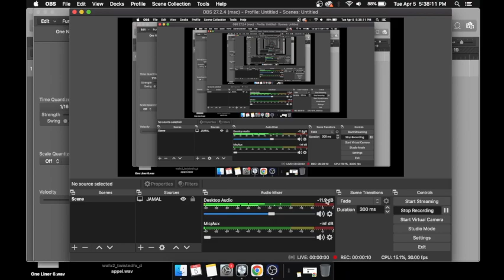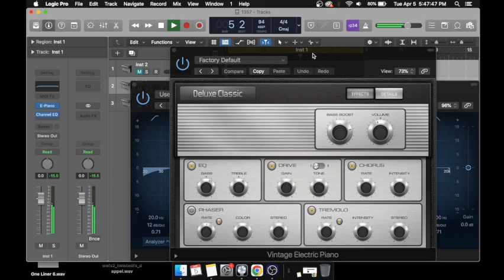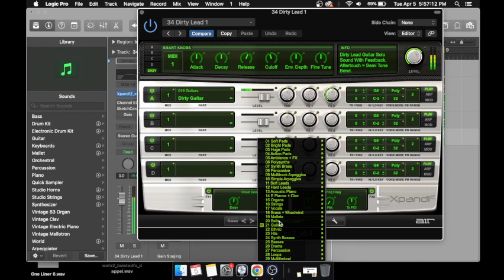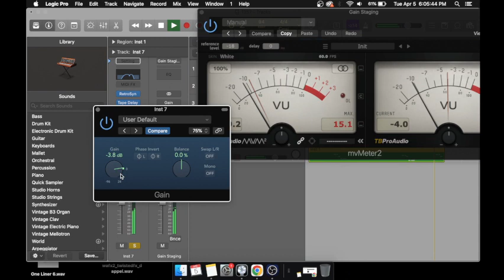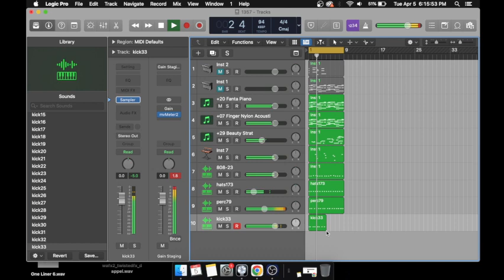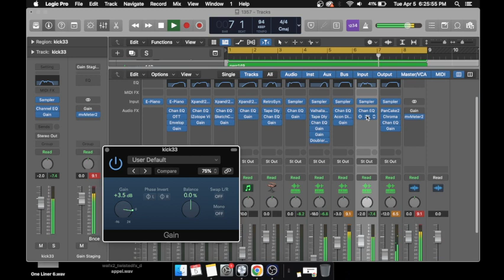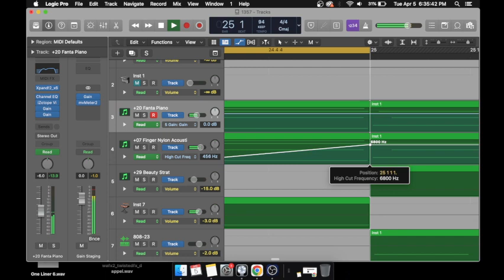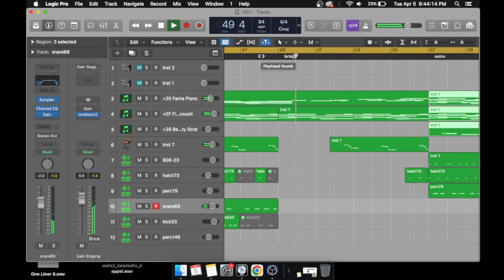Jamal - Making a Beat - 04/05/2022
Jamal